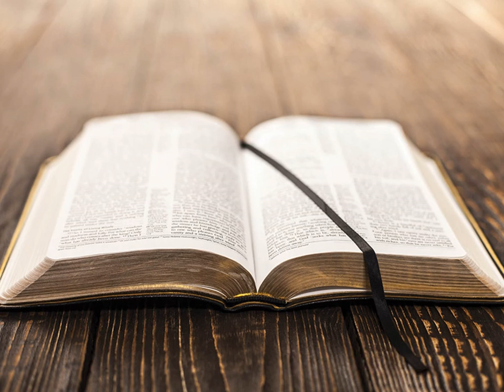La Deuxième Épître de Paul aux Corinthiens Chapitre 10 - Lecture De La Bible En Audio Français